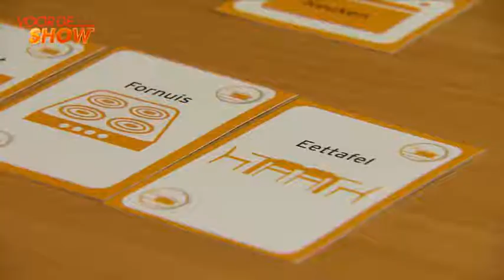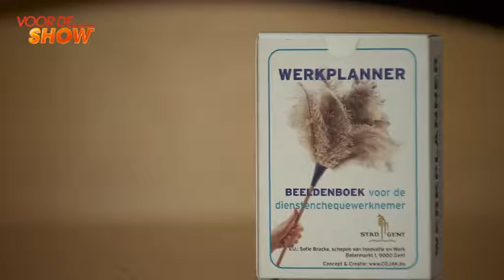Cojak zegt het met kaarten, reportage op VTM / Voor De Show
Misschien heb jij wel een poetsvrouw, en wie weet spreekt die niet zo vlot Nederlands. Dan is het niet altijd makkelijk om uit te leggen wat je van haar verwacht. In Gent hebben ze daar nu iets op gevonden. Even simpel als geniaal: kaarten!
We haalden de nationale pers met deze actie en VTM draaide deze mooie reportage. @VTM: Respect!

Meer info?
Reportage gemaakt door de VTM-redactie van Voor De Show